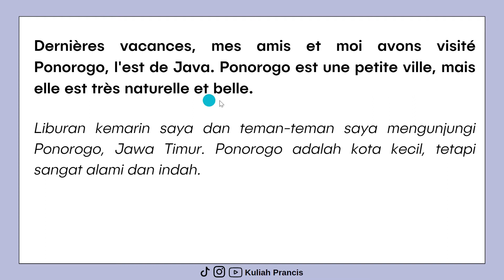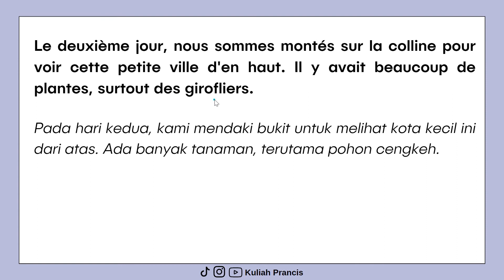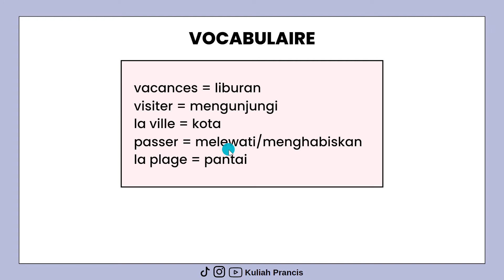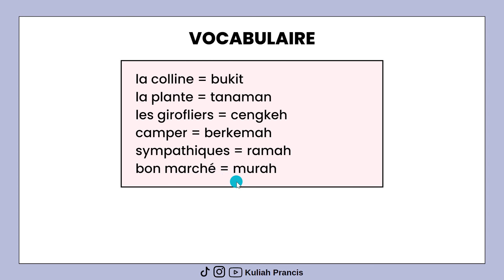Cerita Pendek Bahasa Prancis : "Les vacances" Liburan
Cerita pendek bahasa Prancis
Membaca cerita pendek perancis
Kosakata bahasa Prancis dari teks bacaan

Di channel ini kita akan belajar bahasa Prancis dan menggali informasi seputar Negara Prancis.